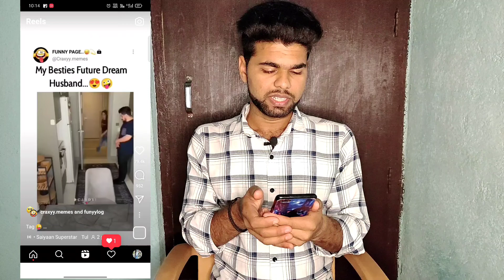Instagram reels video download kaise kare new tricks | how to download Instagram reels video